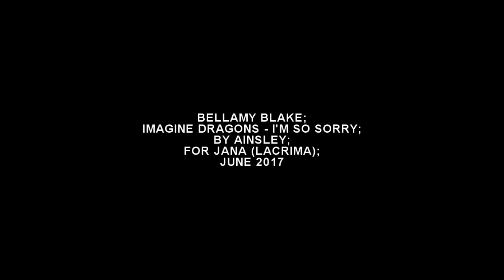i'm so sorry | bellamy blake (hbd jana!)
HAPPY BIRTHDAY JANA!!!

You can sub her here:

I'm so excited to share this with you ahhhhh! I know it's only a minute and a half but it's so fast paced compared to my usual videos but my god I loved every second of making this for you so I really hope you enjoy it too :) I know he's your fave and I've been dying for a reason to vid him for ages now so voila!
Sorry it's a tad late but just as I finished it yesterday I had to head out so didn't get a chance to render it until today sorry!
Hope you had an awesome birthday though hun!

Text effects were heavily inspired by the amazingly talented, Ida aka heartxout;